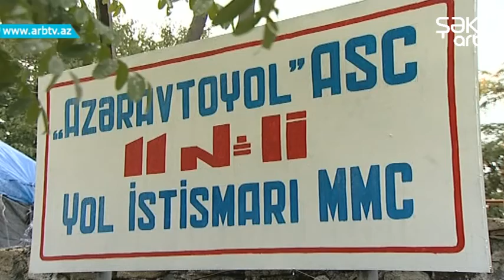YOLLARDA QISA HAZIRLIQ ISLERI GORULUR